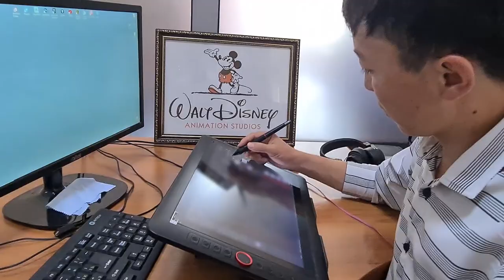Astirda ish jarayoni